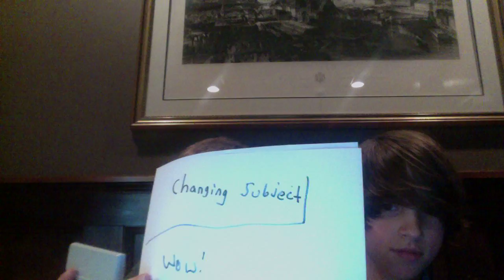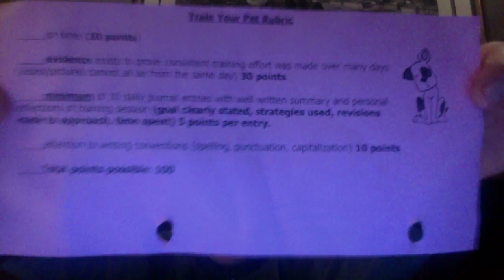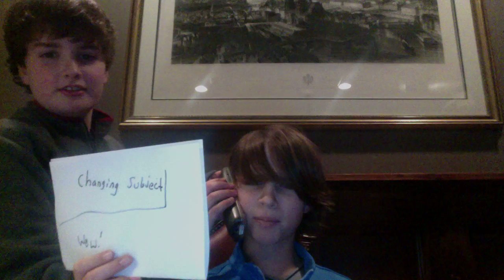just that weird with randomness 6!!!!!!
OMG! Were back :) Wait. is that good or bad. who cares probably bad :/ Remember Commment Random Or JUST PLAIN STUPID!!!